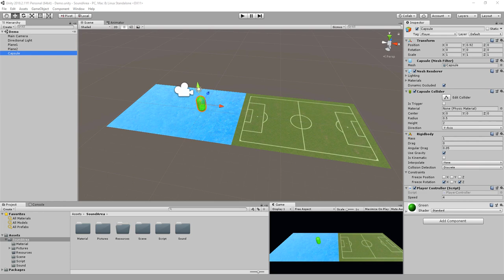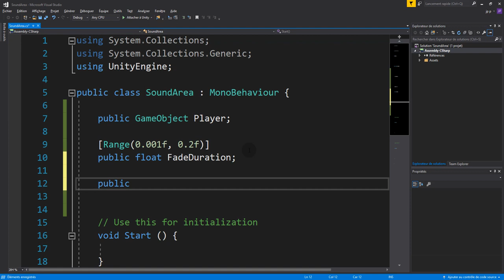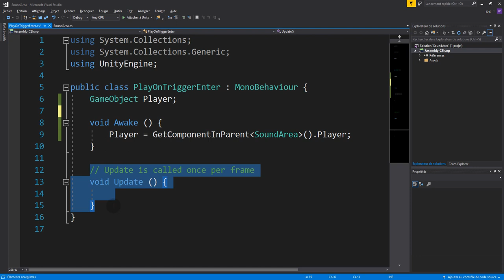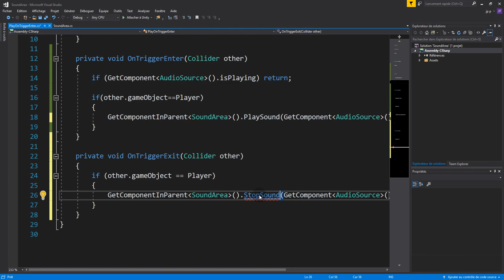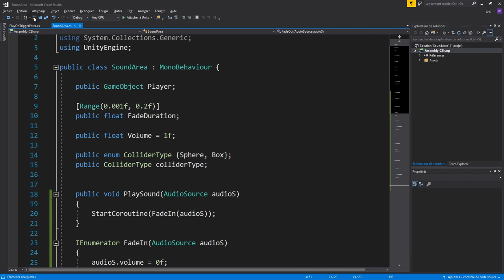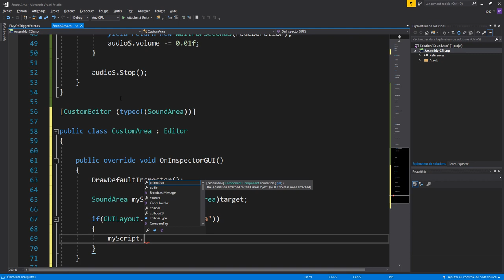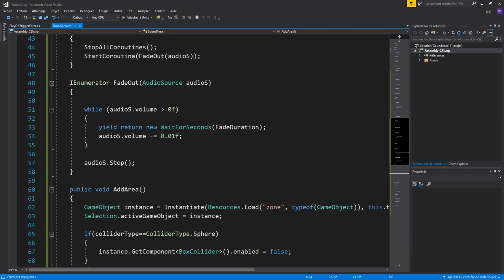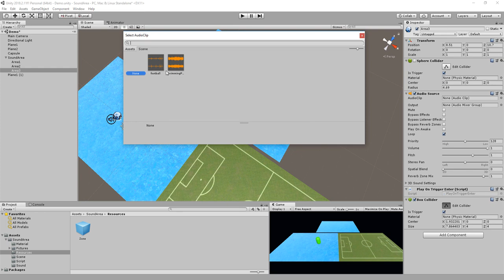Unity créer un outil (Asset) AreaSound